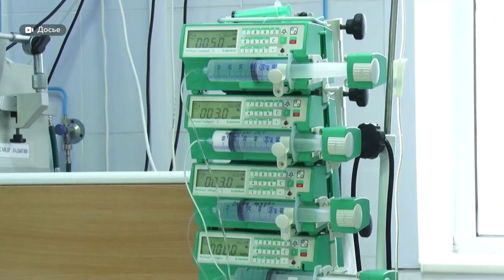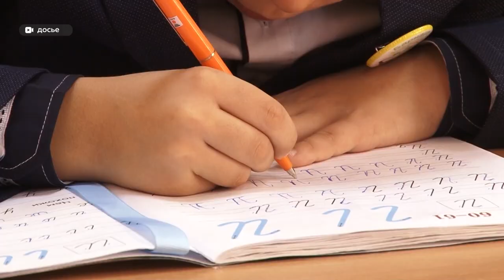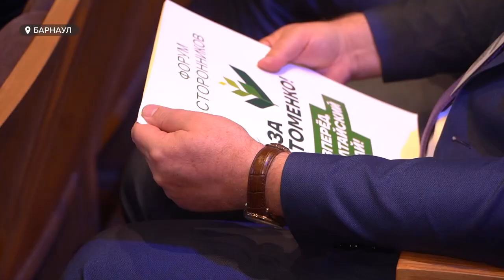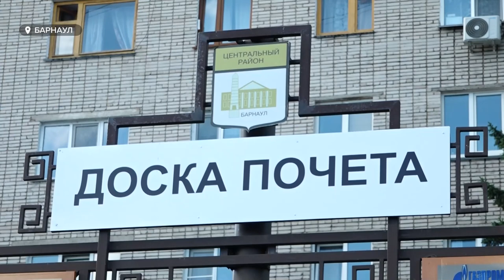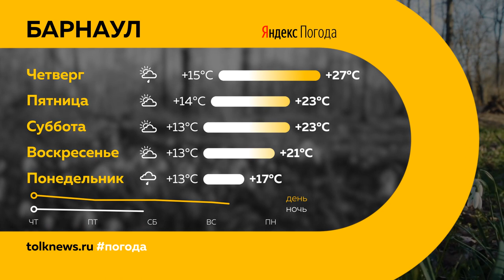"День с Толком". 30.08.2023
Смотрите в выпуске:

00:00 Анонс
00:46 В Алтайском крае могут создать сеть современных вытрезвителей
01:20 Митинг-реквием и стихийный мемориал основателю "Вагнера"
01:59 Как школы Барнаула готовятся к новому учебному году
04:22 В Алтайский край с рабочим визитом прилетел сенатор РФ Александр Карелин
07:19 Как идет восстановление универмага купца Сухова
10:01 Обновленную доску почета открыли в Центральном районе
11:44 В парке "Изумрудный" заканчивают четвертый этап благоустройства
14:38 Футболисты "Динамо-Барнаул" проиграли новотроицкой "Носте"
16:49 "Голубую" луну смогут наблюдать барнаульцы
17:45 Погода